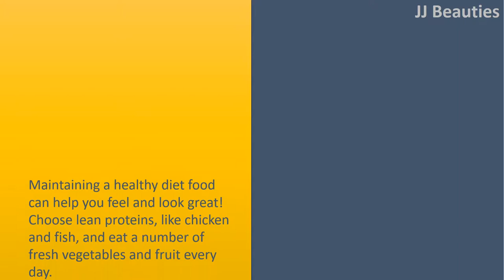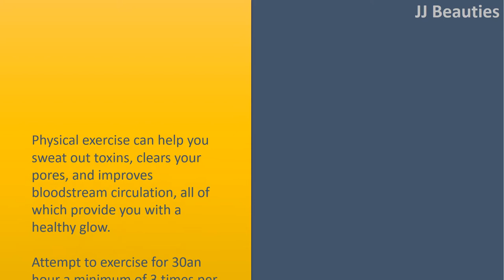How to Increase Your Beauty and appears|Consume a healthy, balance diet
How to Increase Your Beauty and appears.

 Consume a healthy, balance diet.
 Maintaining a healthy diet food can help you feel and look great! Choose lean proteins, like chicken and fish, and eat a number of fresh vegetables and fruit every day.
 Try to eat a number of different colors of fruits and vegetables every day, like carrots, beets, bananas, kale, blueberry, peppers, the city sprouts, bananas, kiwi, ecofriendly beans, and pineapple.
 Attempt to enjoy salty and sugary snacks, like chips and chocolate, very sparingly.

 Drink 8 8ounce portions of water every day.
 Consuming lots of water enables the body to purge out toxins. It will help you accomplish healthy skin and hair having a radiant glow!
 Take with you a refillable water bottle to be able to stay hydrated during the day and on the run. You may also add cucumbers, lemons, or berries for your water to flavor it, if you would like. Keep sipping and remain hydrated.

 Exercise a minimum of 3 times each week.
 Physical exercise can help you sweat out toxins, clears your pores, and improves bloodstream circulation, all of which provide you with a healthy glow.
 Attempt to exercise for 30an hour a minimum of 3 times per week. You are able to go swimming, do Zumba, strength train, jog, do yoga, or participate in every other type of exercise you want. Find something which is fun, but nonetheless challenging.